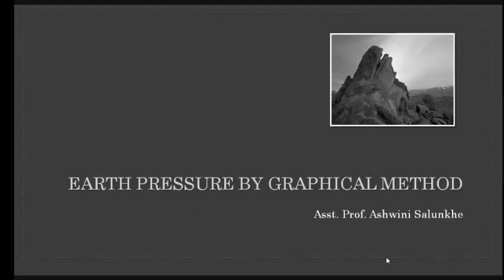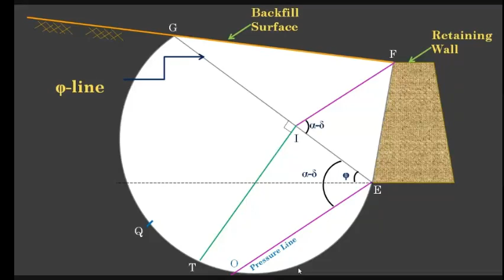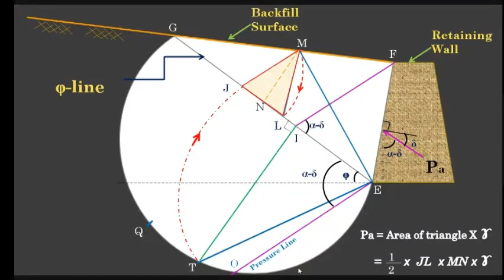Rehbann's | Poncelet |Graphical Method | Active Earth Pressure | Soil Mechanics | MPSC | GATE | SPPU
In this video, graphical method for determining active earth pressure is explained.